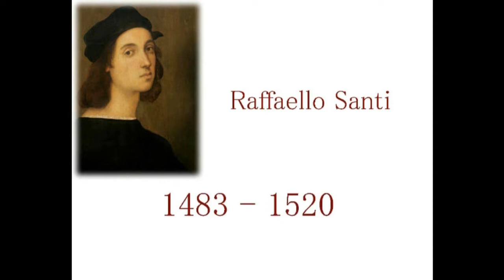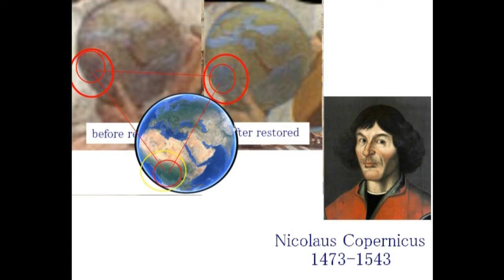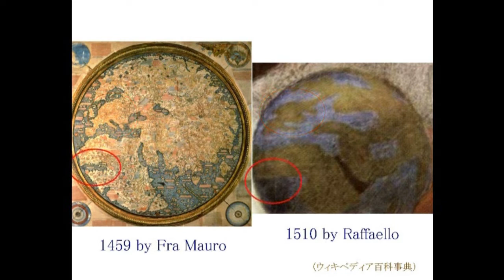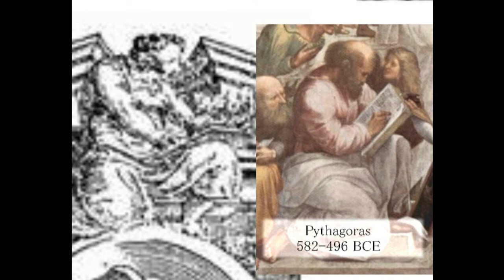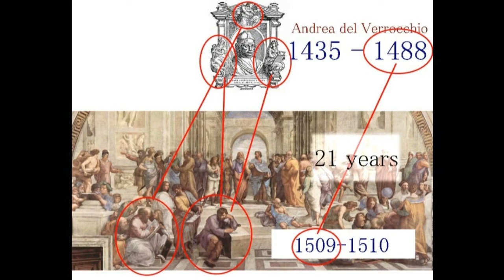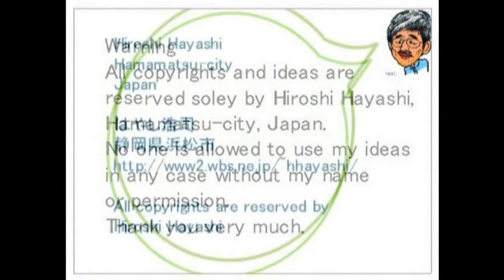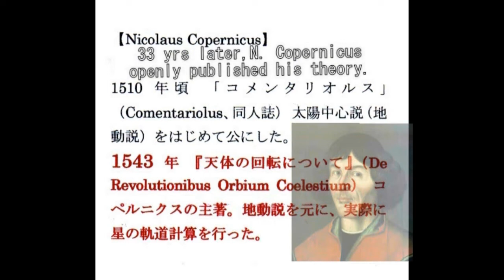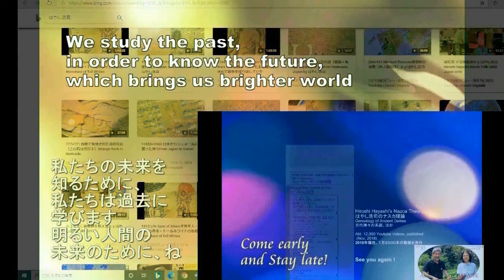3766【02】Mysterious Painter,A Verrocchio+Raffaello's Painting謎の画家・ベロッキオとラファエロの不思議な関係by Hiroshi Hayash